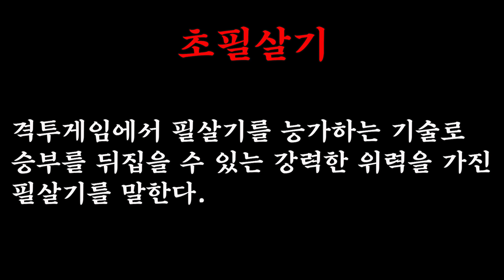사무라이쇼다운 2 숨겨진 비기와 초필살기 모음